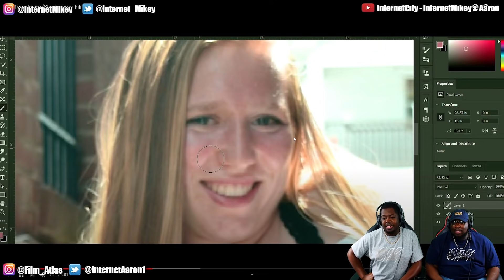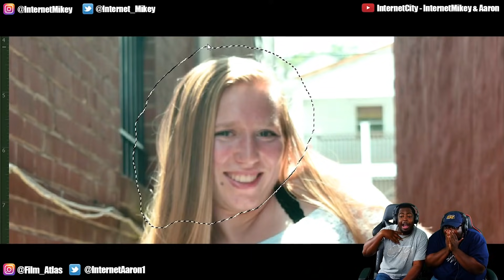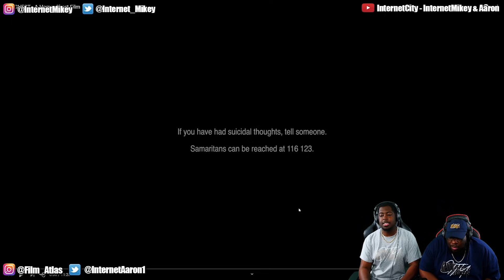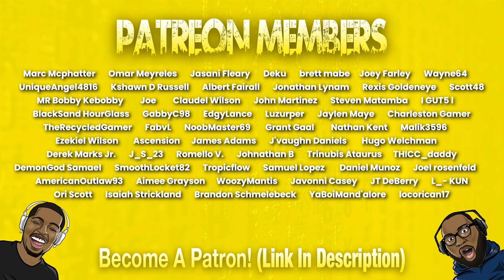Horror Films that gave us NIGHTMARES!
Today we're reacting to Horror films that gave us nightmares!